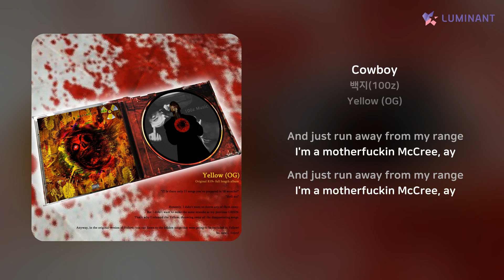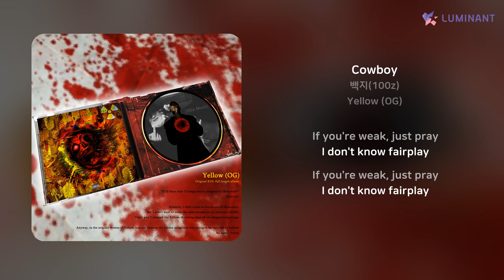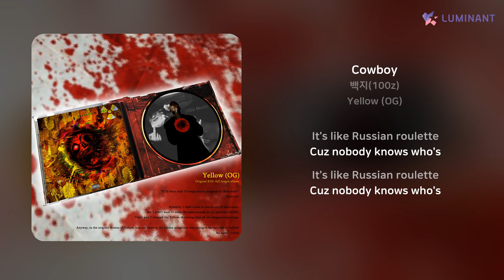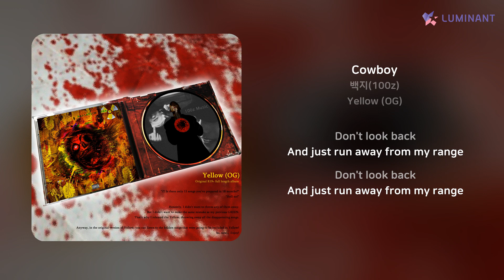백지(100z) - Cowboy | 가사 (Lyrics)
Artist: 백지(100z)
Track: Cowboy
Album: Yellow (OG)
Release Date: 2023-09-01